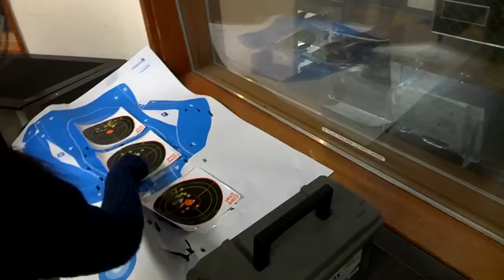Shooting with thy neighbors